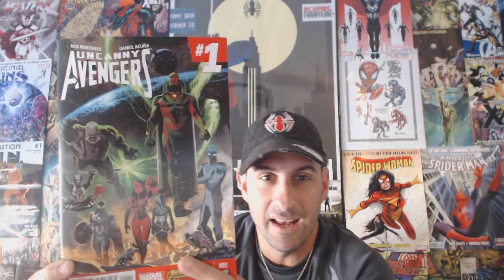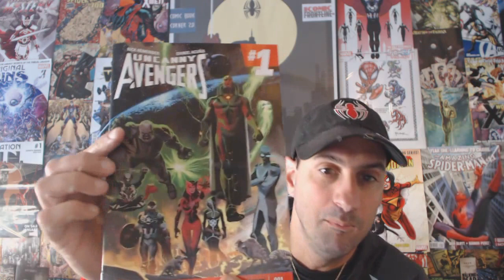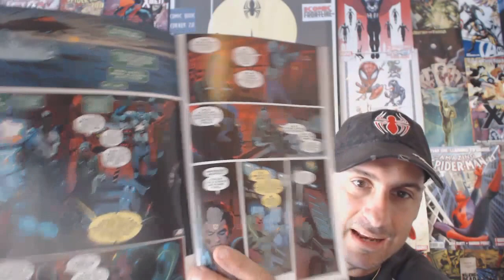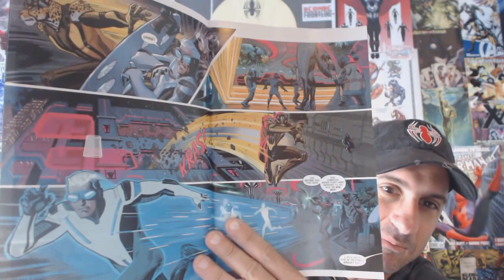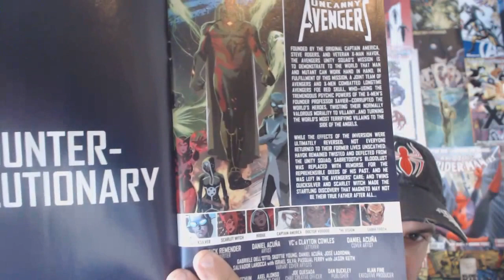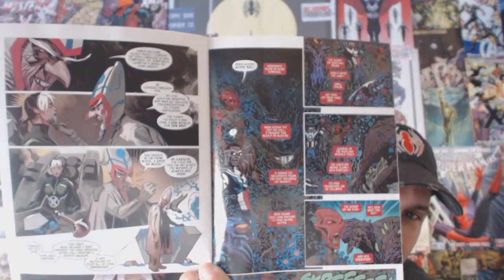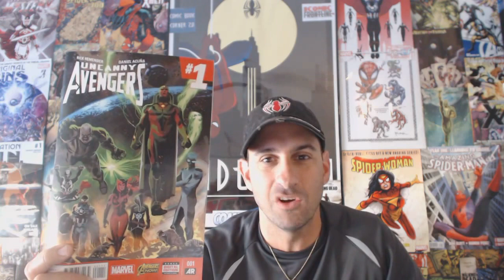Uncanny Avengers #1 - Review (New Series)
Another New #1 Came out from Marvel this week, and this time it is Uncanny Avengers #1. I read through this issue and this is what I thought. Enjoy Fans!!